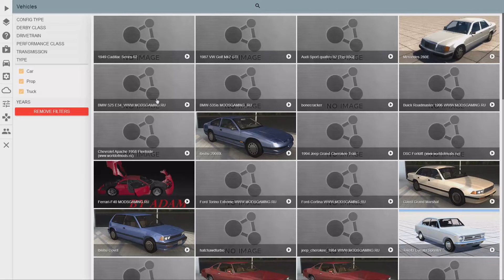BeamNG.drive #33 1/3 - Car parkour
Omalaatuinen rata jossa tarkoituksena on päästä erilaisten ramppien kautta eteenpäin.